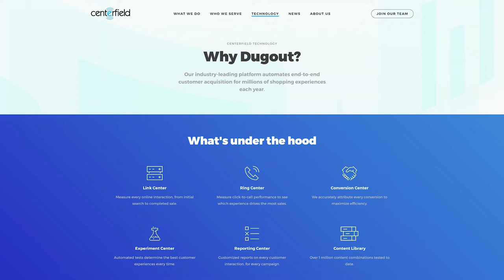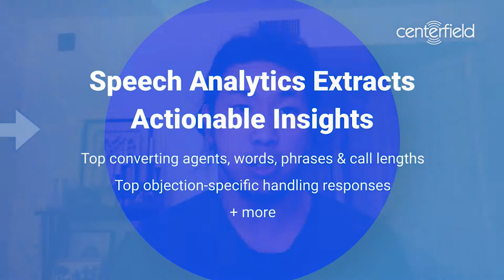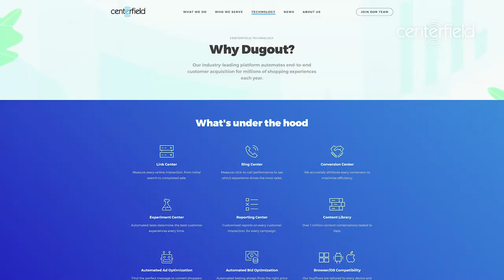What is Speech Analytics?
Learn how this technology is improving customer satisfaction and sales to better convert millions of phone calls into purchases. Centerfield Data Science Business Analyst Daniel Chae breaks it down for us in this engaging video interview.